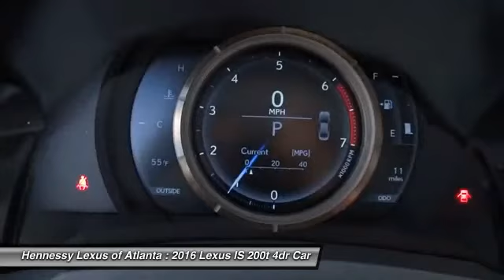2016 Lexus IS 200t 216340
2016 LEXUS IS 200T Atlanta, GA
Stock# 216340

Looking for the right car? Today could be your lucky day. With 6 miles, this Ultra White, 2016 Lexus IS 200t equipped with Automatic transmission could be yours. Request more information and set up a test drive right away.